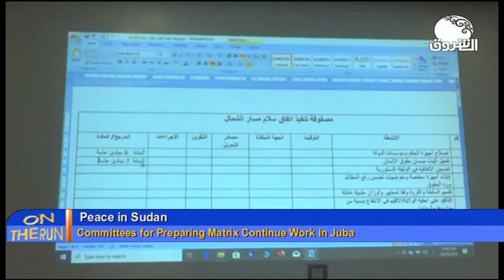ON THE RUN 5 SEB 2020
الشروق_ الفضائية
Ashorooq Tv
ـــــــــــــــــــــــــــــــــــــــــــــــــــــــــــــ